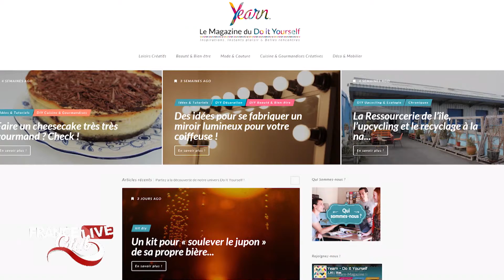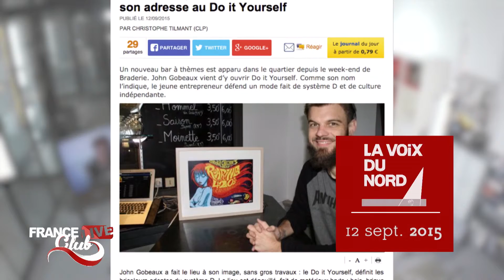Do It Yourself : tendance éphémère ou véritable façon de consommer ?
Rencontre avec le nantais Vincent Redor, fondateur du webzine Yearn, dédié à l'univers du Do It Yourself dans les domaines : mode, beauté, santé, bricolage et ​loisirs créatifs.